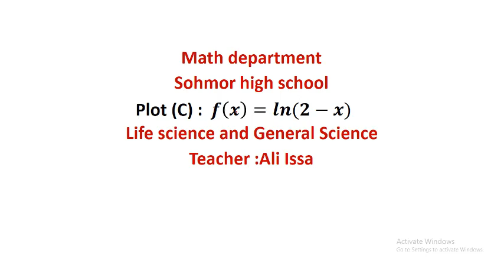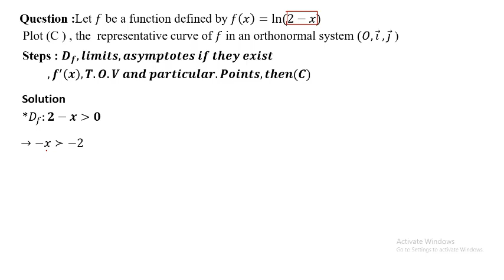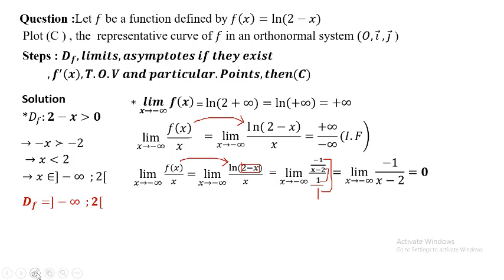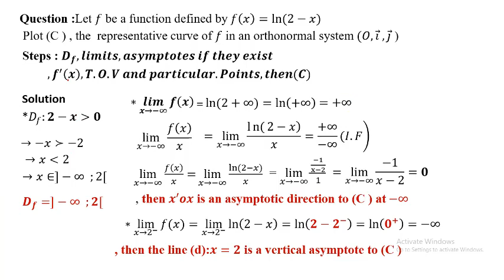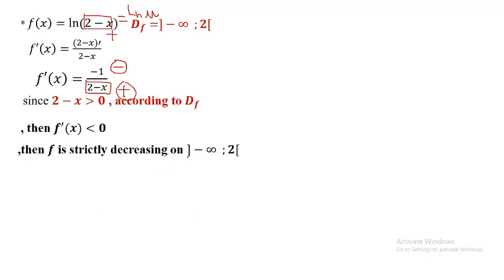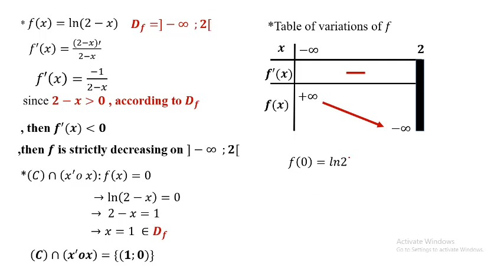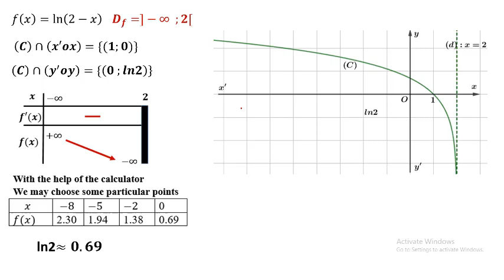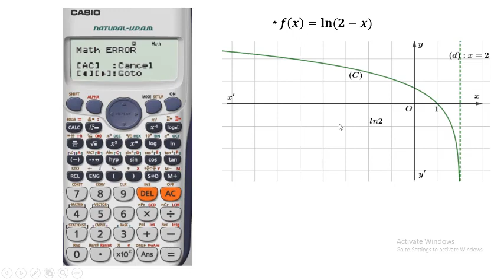Plot f(x)=ln(2-×)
life science and general science